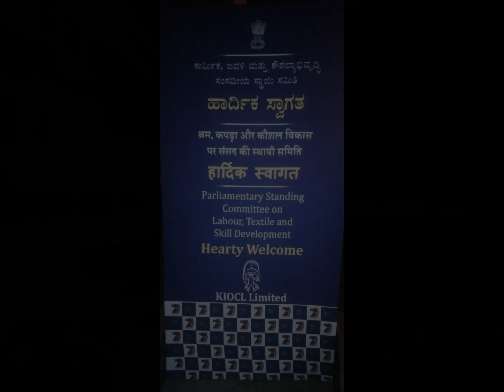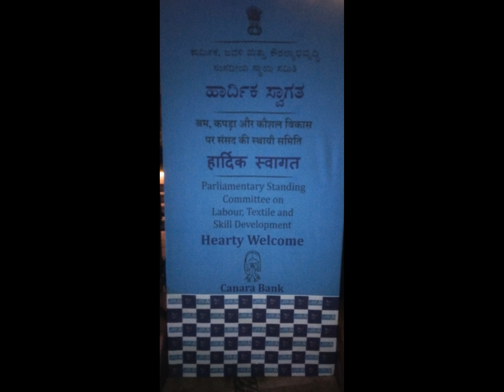HILTON GARDEN SHOW REEL| RAVI PIUS| JOY SREE| BANGALORE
HILTON GARDEN  SHOW REEL
RAVI PIUS
JOYSREE MITHRA